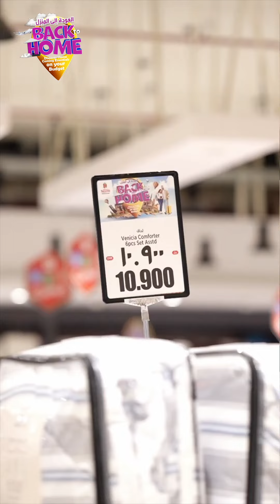✨ Nesto Hypermarket's Back to Home Offer is here! ✨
✨ Nesto Hypermarket's Back to Home Offer is here! ✨ Offers Valid Until May 26th, 2024, dive into savings on vacation essentials like trolley bags, travel accessories, and much more! Whether you're jet-setting or enhancing your home comforts, Nesto has everything you need. Hurry in and make the most of these exclusive deals! BackToHome NestoHypermarket TravelEssentials"